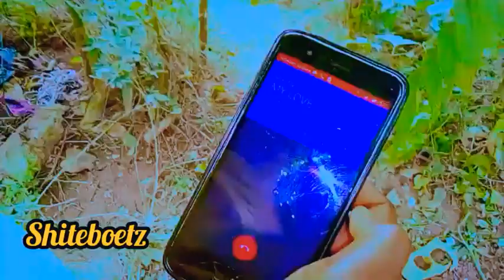USINIFOKEE😁😁😁😁😀 Cheka tu na shiteboetz baada ya kutaka kushare Demu na rafiki ake🙄🙄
shiteboetz new comedian
Created by shiteboetz
Director
Haji
Shiteboetz
Habiba

Steplizer
Shiteboetz
Haji
Habiba
Sideboy
Eliza
MALETA
Clement